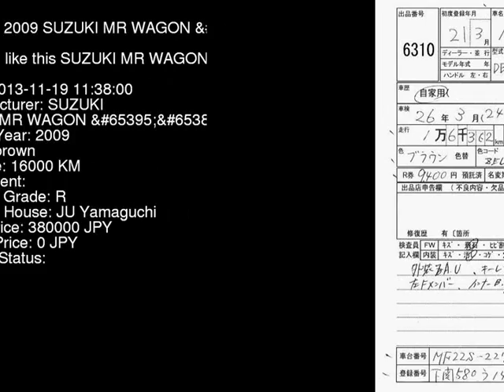2009 SUZUKI MR WAGON XS_2WD MF22S